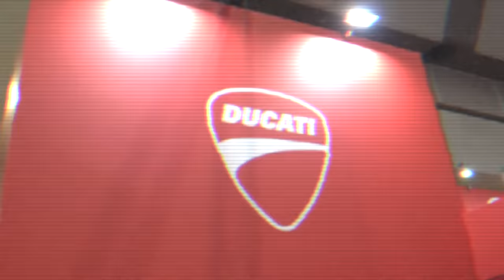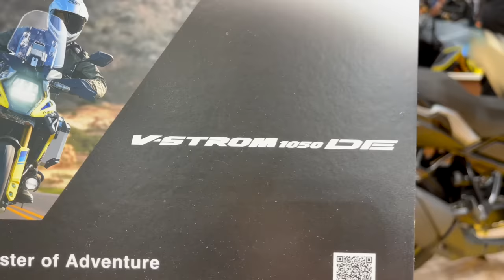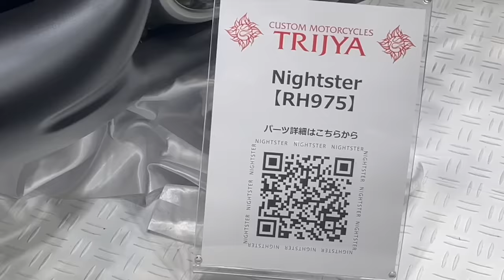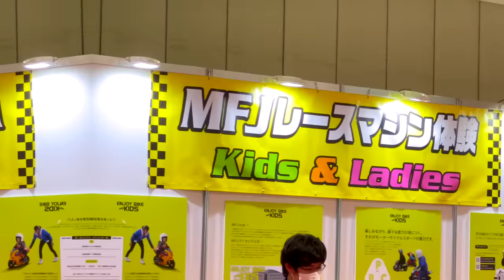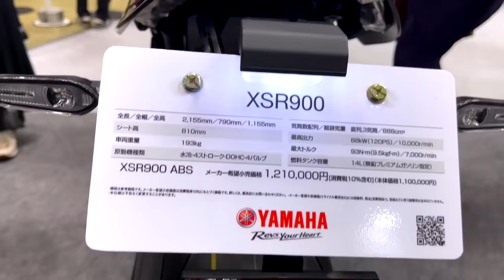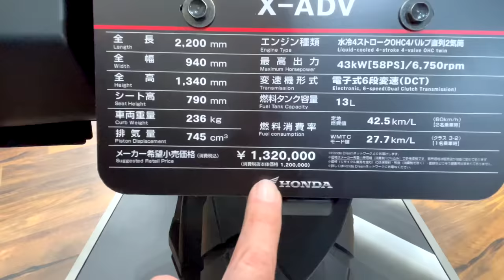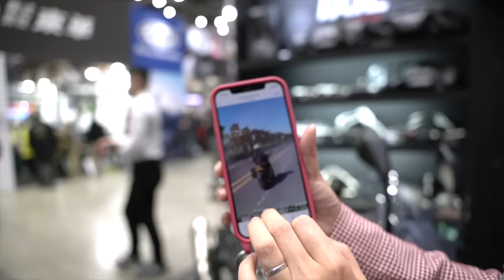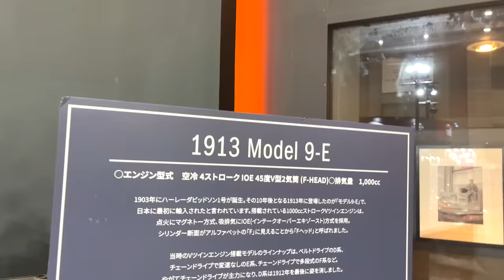2023 TOKYO MOTORCYCLE SHOW | The Full Show!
⭐ It’s time for the real Greatest Show On Earth, the annual TOKYO MOTORCYCLE SHOW! This is the 2023 Tokyo Motorcycle Show and the 50th Anniversary of this incredible event. In this video, we’ll see all the world’s leading motorcycle brands, some motorcycle parts and accessories, and a load of other great stuff. This is an edited WALK THROUGH of the entire 2023 Tokyo Motorcycle Show - there was no time to get geeky on the motorbike specs but there was plenty of time to get a close-up look at some amazing new motorbikes!

このビデオでは、2023年の東京モーターサイクルショーを訪問する予定です。この素晴らしいイベントの50周年記念で、ショーの全貌を見ることができます。 あなたの好きなバイクをコメントで教えてください。

⭐ 2023 JAPAN MOBILITY SHOW ( TOKYO MOTOR SHOW ) Video is out!

Here are just some of the Motorcycles and Motorcycle Accessories we'll see at the 2023 Tokyo Motorcycle Show:

⭐KAWASAKI W800 vs. TRIUMPH BONNEVILLE:
As many have pointed out, I was wrong to suggest that the W800 is a 'ripoff' of the Bonneville. In fact the Kawasaki W series were produced from 1967 to 1975, and were based on the British BSA A7. Hey, I'm learning!! Cheers for the knowledge-spread!

*KTM and Moto Guzzi fans.. I'm sorry but they didn’t attend this year. My apologies!

*Be sure and catch the performance by Japan’s all-female motorcycle police brigade, the ‘Queen Stars’ (クイーンスターズドリル走行) from 48:35

My TRUE CRIME PODCAST (HOMICIDE INC.)
If you are into bikes, you are probably into TRUE CRIME too- either as a fan or as a perp! Check out my TRUE CRIME Podcast HOMICIDE INC...  Compelling True Crime stories that pass the test of time! Get it wherever you get your podcasts or directly on the Homicide Inc. website.
AMAZON PODCASTS

SUPPORT:
ARIGATO SO MUCH!

NAMI the Biker Chick on Instagram

CHANNEL ART LOGO by Christian Bucic (Graphic Designer)